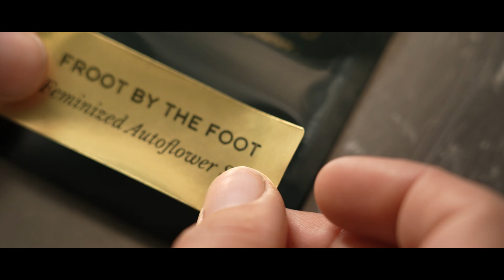Atlas Seed Bio - Cannabis Bred for Agriculture - Feminized f1 Hybrids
Atlas Seed breeds and produces performance agricultural cannabis seed for the global commercial market. Atlas Seed specialises in feminized f1 hybrid cannabis seed, including day-neutral (autoflower), semi-full term, and full term varieties. Since our inception, we've aimed to select for vigor, mold resistance, plant structure, terpenes,  & potency; developing inbred parental lines that could be judicially outcrossed into f1 hybrids. Cannabis Bred for Agriculture.

Atlas Seed was founded by seasoned wine grape, vegetable, and cannabis farmers in Sonoma County, California that were searching for genetics that didn’t yet exist: uniform, stable, & vigorous hybrids that would fit into their existing, time tested agricultural model.

We were some of the first operators to bring cannabis out of the preexisting cultivation methods developed under prohibition and into conventional agricultural production systems. We have consistently innovated cannabis agriculture; testing all manner of production systems in the field and inventing novel equipment, terminology, labor processes, and practices.  Our expertise affords us the knowledge of what genetic qualities lead to high performance and post-harvest efficiencies, allowing us to make novel breeding selections that set our genetics apart in the industry.